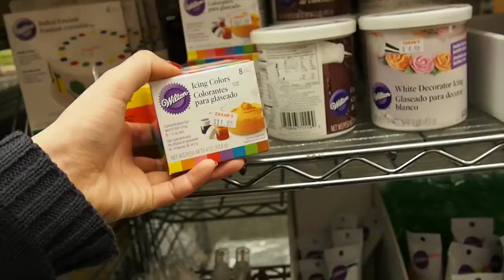Risa's Trip in NYC ②⑨ Apper West Side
RISAの目線から見たNY初心者の旅をレポート！第29回目はアッパーウェストサイドのご紹介！人気のスーパーゼイバースにも潜入しました★ニューヨークに行った気分になりましょう！